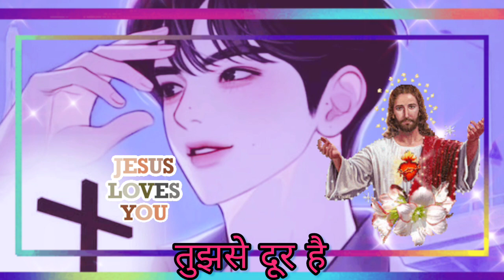हम मजबूर हैं मसिह हिंदी सोंग